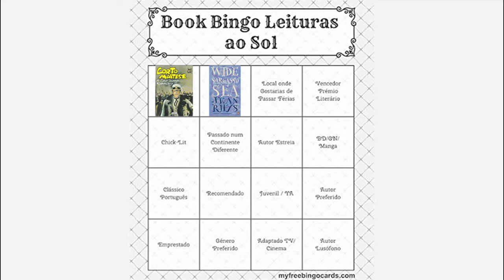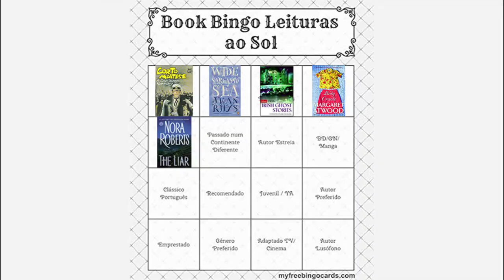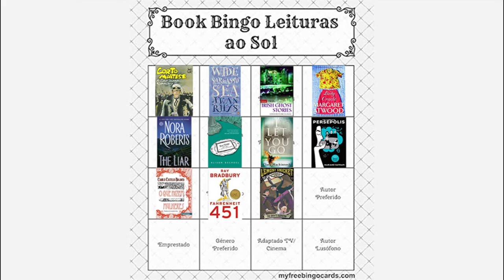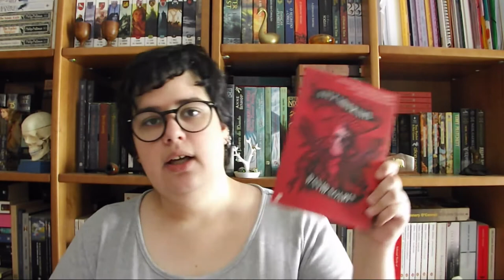BINGO! - Book Bingo Leituras ao Sol [Wrap-Up]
BINGO! Terminei as leituras para o desafio Book Bingo Leituras ao Sol! Podem encontrar opiniões sobre os vários livros que li nos vídeos de Leituras da Semana e Leituras do mês.

Book Bingo - Leituras do Sol organizado pela Isaura, Sara & Patrícia que são as moderadoras do grupo Leituras Partilhadas no Goodreads

📚 Livros mencionados!
1. Livro esquecido na estante - A Casa Dourada de Samarcanda de Hugo Pratt
2. Livro com a uma capa que te lembre o Verão - Wide Sargasso Sea de Jean Rhys
3. Livro que se passe num local onde gostarias de passar férias - Twelve Irish Ghost Stories
4. Livro vencedor de um prémio literário - Lady Oracle de Margaret Atwood
5. Livro do género chick -lit - The Liar de Nora Roberts
6. Livro que se passe num continente diferente do teu - Fun Home: A Family Tragicomic de Alison Bechdel
7. Livro de um autor de estreia para ti - I Let You Go de Clare Mackintosh
8. Uma BD, Mangá ou Graphic Novel - The Complete Persepolis de Marjane Satrapi
9. Clássico português - O Que Fazem Mulheres de Camilo Castelo Branco
10. Livro recomendado por alguém - Fahrenheit 451 de Ray Bradbury
11. Livro juvenil ou young adult - The Ersatz Elevator de Lemony Snicket
12. Um livro do/a teu/tua autor/a preferido/a - As Lágrimas da Lua de Nora Roberts
13. Livro emprestado - O Incrível Rapaz Que Comia Livros de Oliver Jeffers
14. Livro do teu género preferido - Locke & Key, Vol. 6: Alpha & Omega de Joe Hill e Gabriel Rodriguez
15. Livro adaptado a cinema ou tv - The Hobbit de J. R. R. Tolkien
16. Livro de um autor lusófono - A Luz Miserável de David Soares